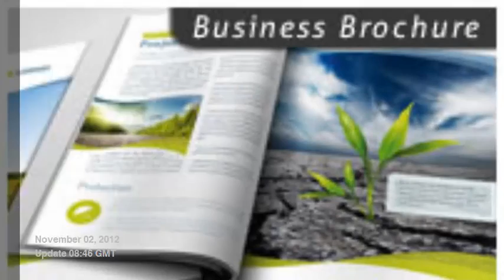Creative Corporate Brochures Templates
TEMPO - Annual Busines Report
SeoMac Tri-fold Corporate Business Brochure
NeoBiz Tri-fold Clean Brochure
Business Trifold Brochure - v5
Multipurpose Tri-fold Brochure
Multipurpose Trifold / Brochure
Corporate Business Brochure Vol. III
Activities Multipurpose Trifold Brochure
RedTriangle: Trifold Indesign Business Brochure
Elegance | Square 10 pages Brochure | 2 Colors
Corporate Brochure Design
Multipurpose Trifold Brochure
Press-Kit Style Brochure Design
Corporate Tri-Fold Brochure
Business Trifold Brochure - v4
Corporate Design Manual Guide DIN A4 // 24 Pages
Clean Multipurpose Corporate Trifold Templates
Corporate Brochure 22
QUADRO — Modern Business Brochure
Modern Trifold Brochure
Business Trifold Brochure - v3
Corporate Design Manual Guide DIN A4 // 28 Pages
16 Pages Corporate Profile Brochure
Corporate Business Report // Din A4 // Premium
Brochure 20 Pages Print-Series #4
Brochure Tri-Fold Print-Series #4
Business Trifold Brochure - v2
Elegant Design Trifold / Brochure
SILENTIUM - Modern Business Brochure
Corporate Brochure 21